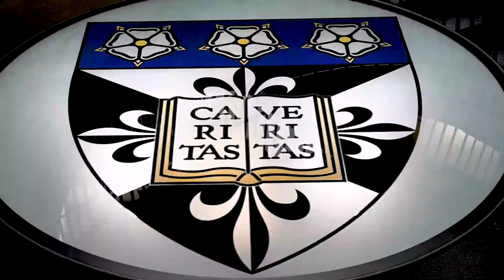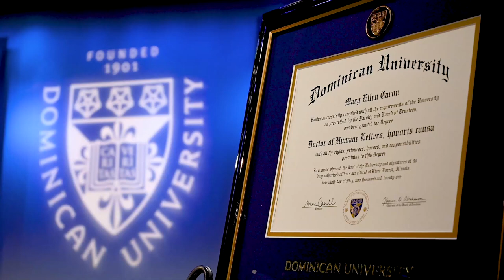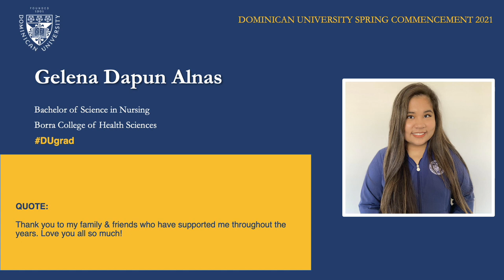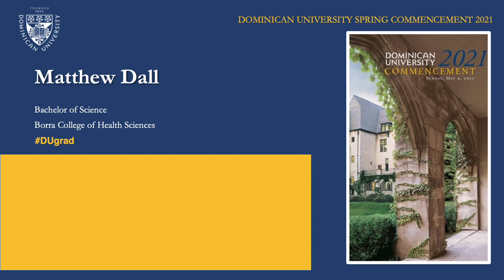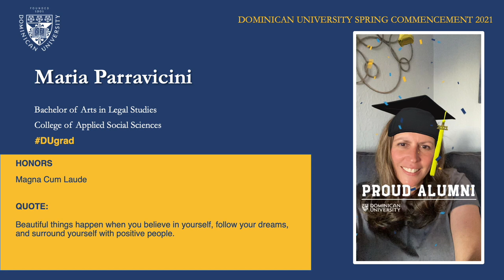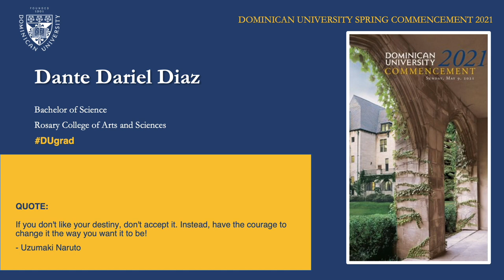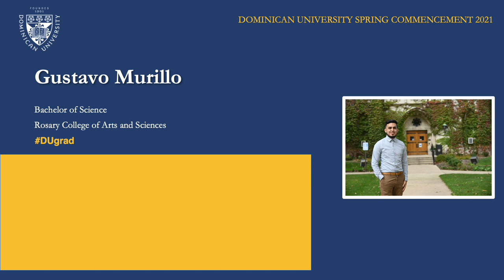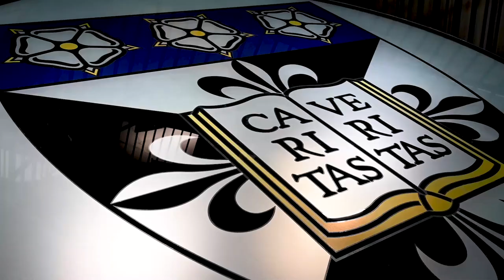Dominican University 2021 Undergraduate Commencement